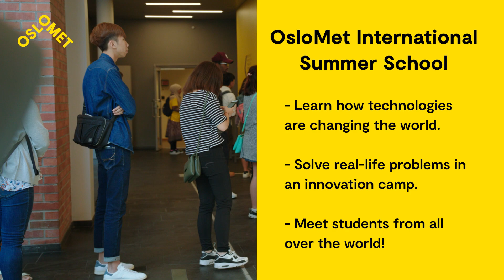OsloMet International Summer School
Oslo Metropolitan University (former HiOA) invites students, professionals and anyone with a curiosity for technology to a fun, intensive and life-changing study experience. Join our Summer School and learn how state-of-the-art technologies are changing the world.